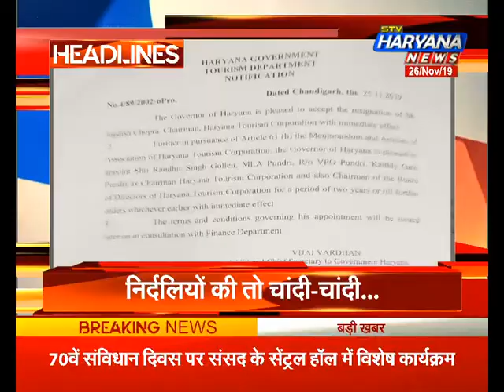हलका_हलचल: देखिए आज पूरे दिन आपके हलके में क्या कुछ रहेगा खास.. || STV Haryana News